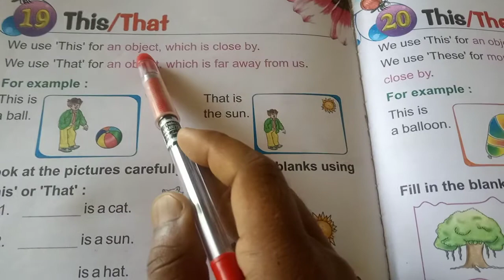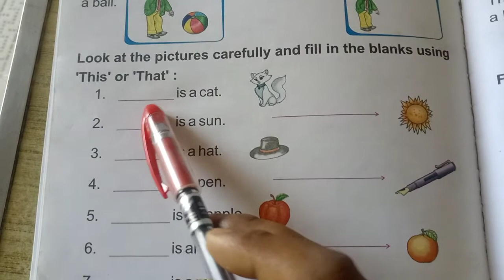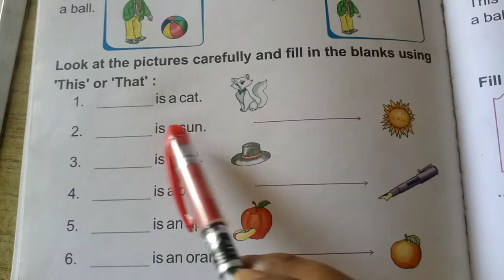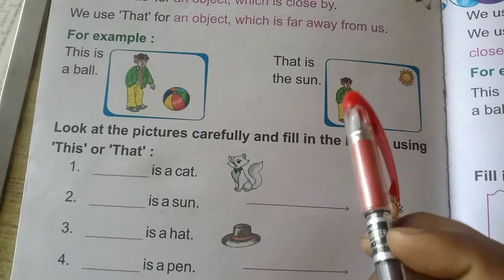Use of This and That | English Grammar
In this video we know the 'use of this and that'.